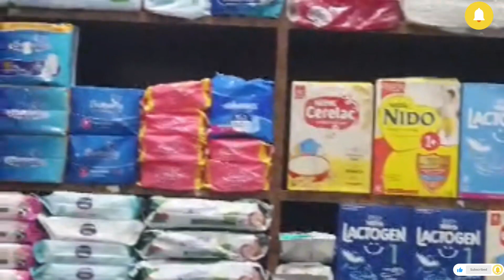Friday Routine🫠Osm Cocking😜Yummy Food😍🥰